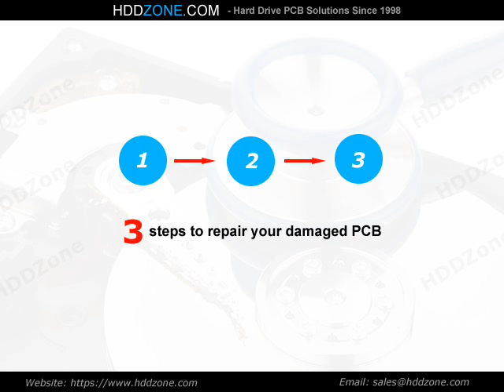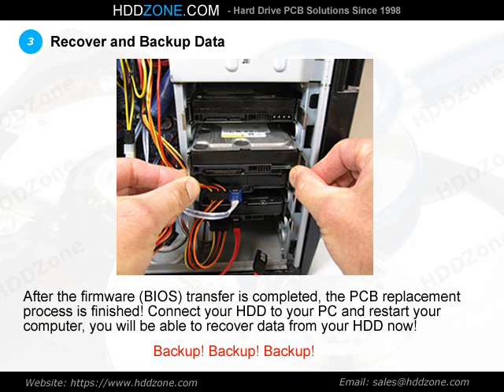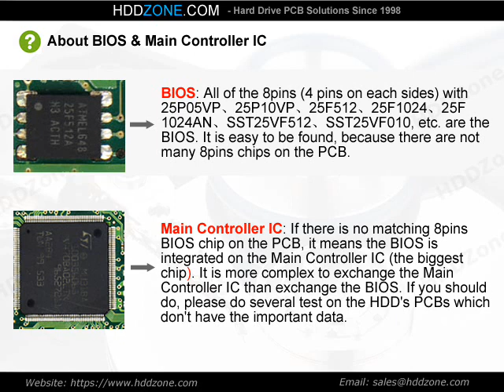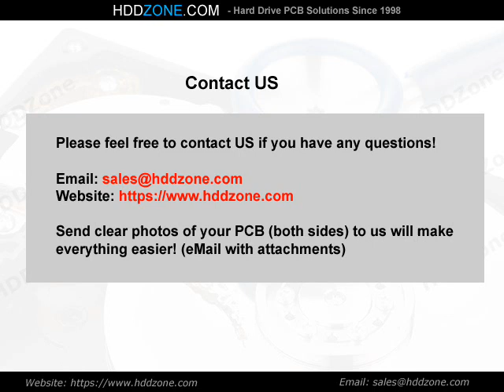0A57152 Hitachi PCB Repair Replacement